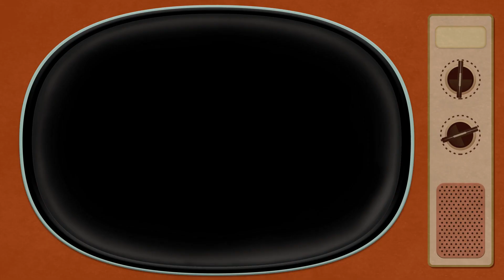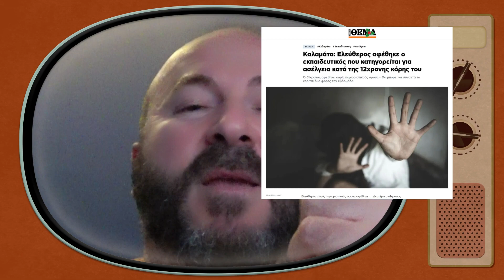ΘΑ ΣΚΙΑΖΟΜΑΣΤΕ ΝΑ ΑΓΚΑΛΙΑΣΟΥΜΕ ΤΑ ΠAIΔIA ΜΑΣ;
Πλέον δεν ξέρεις τι μπορεί να σου συμβεί ανά πάσα ώρα και στιγμή γιατί έχει χαθεί για τα καλά η μπάλα στην Ελληνική κοινωνία! Βγήκε ο άνθρωπος Εκπαιδευτικό στο επάγγελμα στην Καλαμάτα βόλτα με το κοριτσάκι του για να του ψωνίσει τα εορταστικά δωράκια και κατέληξε να περάσει ΟΛΕΣ ΤΙΣ ΓΙΟΡΤΙΝΕΣ ημέρες στο τμήμα της Καλαμάτας. Ο λόγος; ΔΕΙΤΕ ΤΟ ΒΙΝΤΕΟ ΚΑΙ ΠΡΟΣΕΞΤΕ γιατί την σήμερον ημέρα όποιος θέλει μπορεί... !!!